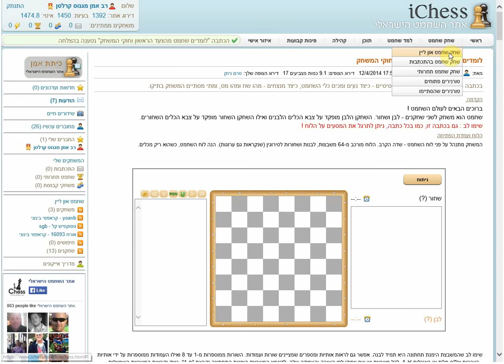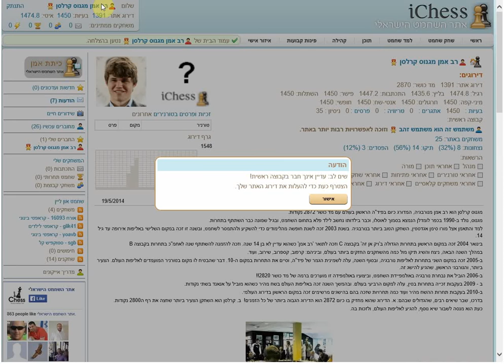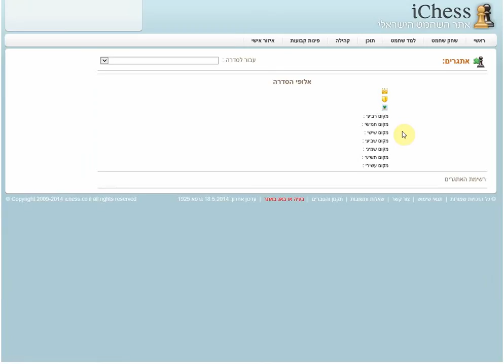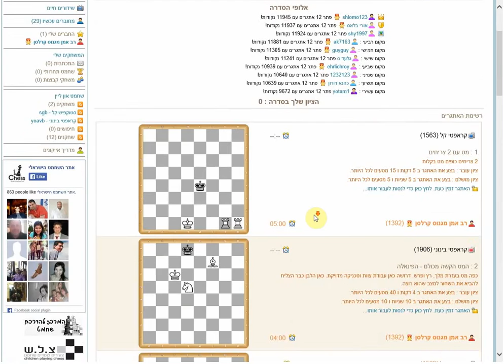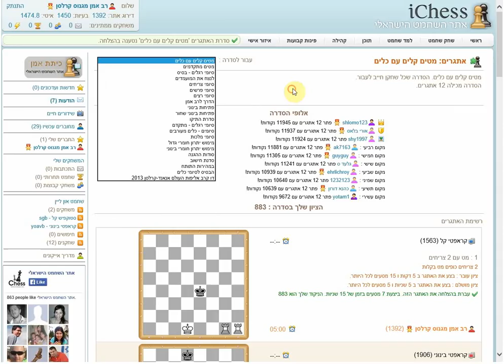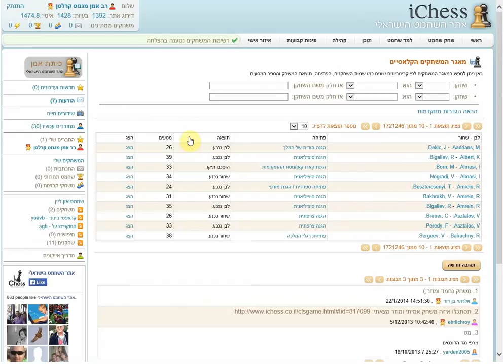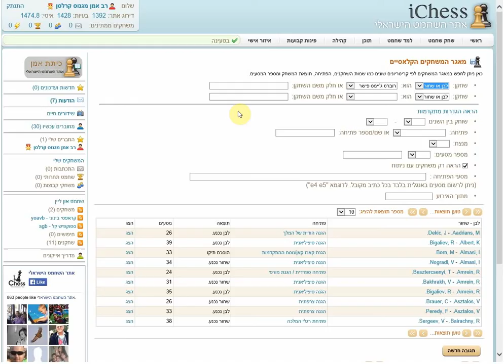שיעור 0 - כיצד ללמוד ולהשתפר בשחמט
בשיעור הקדמה זה, נענה על השאלה הנפוצה ביותר בקרב מתחילים:
כיצד אפשר ללמוד ולהשתפר בשחמט.
נדגים איך להעזר במגוון האפשרויות באתר כדי להשיג תוצאה זו.